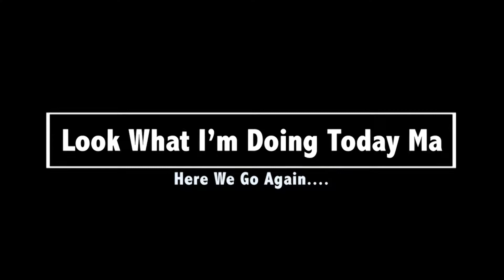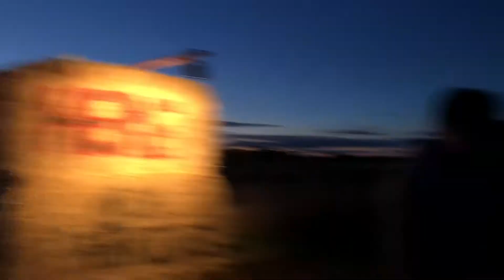I Got Lost In A Straw Maze